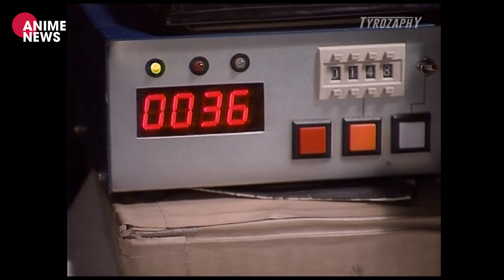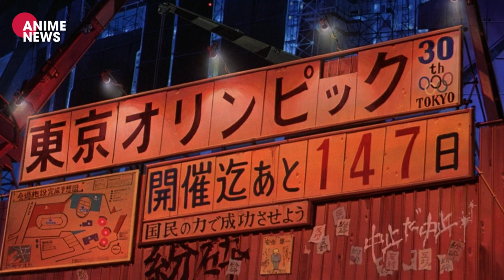SỨC ẢNH HƯỞNG CỦA AKIRA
Vẫn là Akira nhưng không phải phân tích hay review. Mà là ảnh hưởng của nó đến thế giới của chúng ta ra sao ?